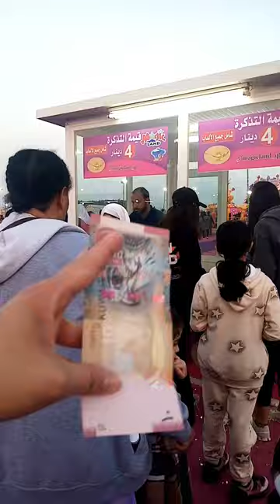Quick Scaped at POLICE CAMP⛺ KUWAIT 🇰🇼 | Erros Batalla